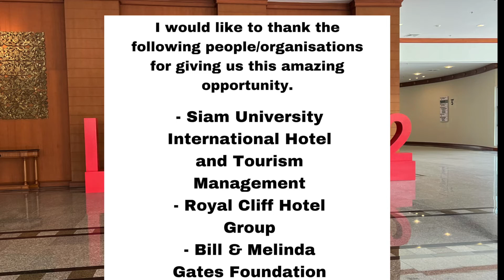My Journey in MICE